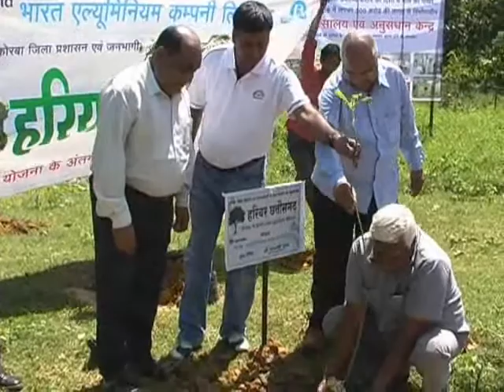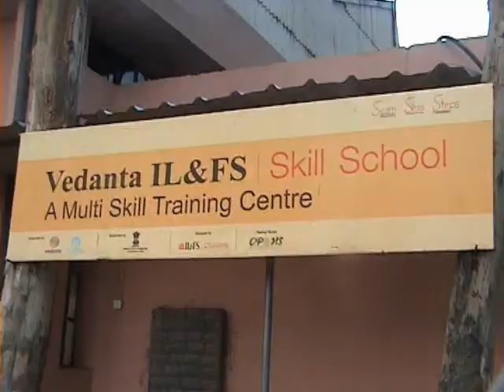VEDANTA BALCO NEWS 426 - HARIYAR CHHATTISGARH - B - 2011.wmv